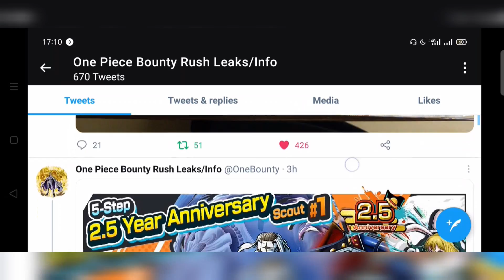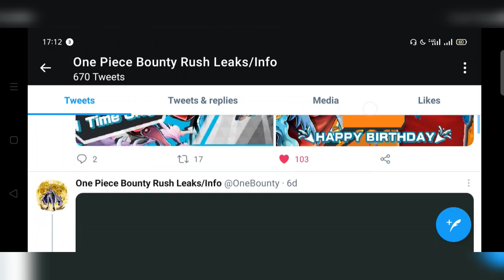Pell, Franky! Step-up for 2.5 Year Anniversary is Coming Next! | ONE PIECE Bounty Rush (OPBR)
Shout out to @OneBounty for these!